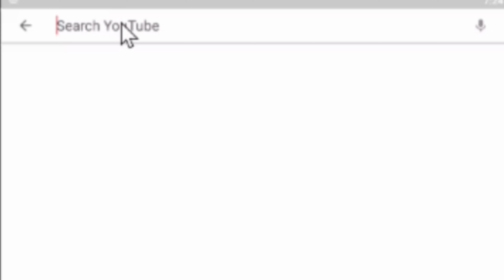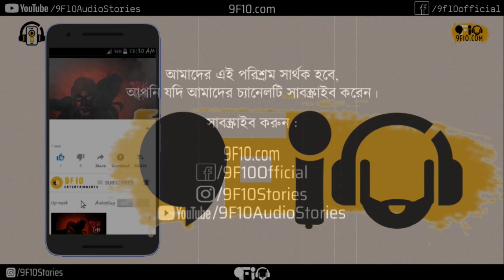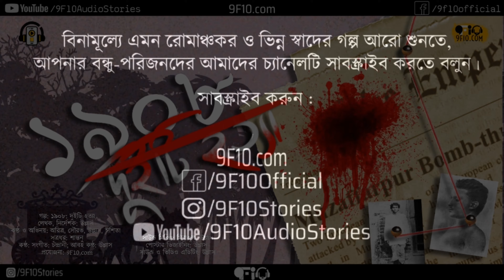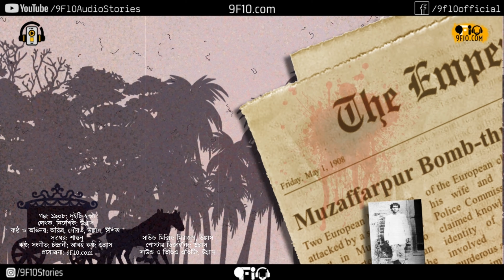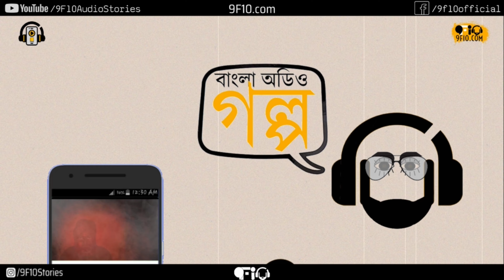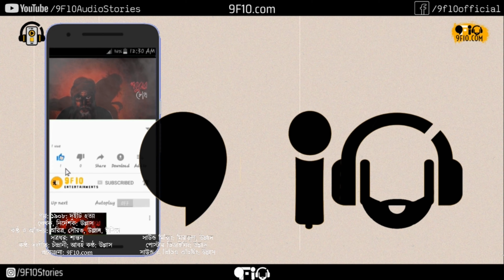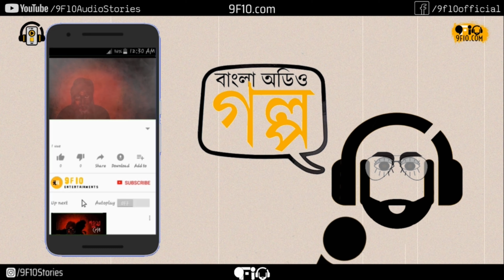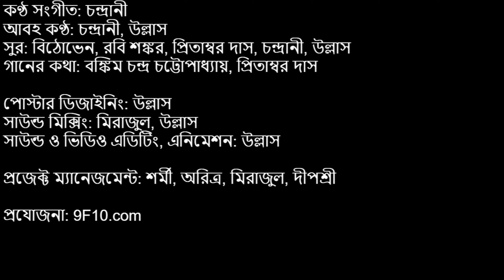১৯০৮ | Suspense Thriller | Suspense Stories in Bengali | Bengali Audio Story | Oitihasik Historical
১৯০৮: দুইটি হত্যা | Bengali Suspense-thriller audio storybook 1908: Duiti Hotya - a Bengali audio story written by Ullas Das. Oitihasik Bangla golpo as historical thriller audio story by 9F10.com.

- কি ছোট ভাই! কোথায় চললে?
জানলার থেকে চোখটা সরিয়ে বছর কুড়ির তরুণ যুবকটি ঘুরে তাকালো নন্দলালবাবুর দিকে। দৃষ্টিতে একটা অস্থির ভাব থাকলেও, সেই অস্থিরতার আড়ালে যেন একটা অদ্ভুত গভীরতা লুকিয়ে রয়েছে। এই চোখ জোড়ার পেছনের গল্পটা যেন এই ট্রেনের আর পাঁচটা প্যাসেঞ্জারের থেকে বেশ খানিকটা আলাদা। নন্দলালবাবু জানেন। খুব ভালো করেই মানুষ চিনে নেন তিনি। এই লাইনে অভিজ্ঞতা তো তার কিছু কম হলো না।
মিষ্টি হেসে নন্দলালবাবু তরুণটিকে উপর নিচ জরিপ করতে করতে আবার বললেন - বিরক্ত করার জন্য ক্ষমাপ্রার্থী! মনে হলো যেন ভাইটি একটু টেনশনে আছে!

তারপরে কি হলো? জানতে ভিডিওটি চালান এবং শুনুন!

Authors may Submit Manuscripts here:
✍ আপনি লেখক? আপনার সেরা মৌলিক গল্পগুলি আমাদের চ্যানেলের বিবেচনার জন্য সাবমিট করুন:

Funny Bengali Audio Stories which You may Like:
😂 আজকের গল্পটি ভালো লেগে থাকলে, অবশ্যই শুনুন দমফাটা মজার গল্প টাক। জানুন, টাকের সমস্যায় জর্জরিত পিনাকীবাবুকে তার প্রাইভেট সেক্রেটারি চন্দ্রিমা কিংবা পাশের বাড়ির ষোড়োশী ঈপ্সিতা ঠিক কি বলেছিলো? পিনাকীবাবু কি টাক সমস্যার সমাধান শেষ পর্যন্ত পেলেন?

🥉 বিভূতিভূষণ বন্দ্যোপাধ্যায়-র বাংলা গল্প - কম্পিটিশন:
- বিমান কোথায়? ওপরে আছে ?
পুত্রবধু মুখ নত করে বললে - তা তাে জানি নে বাবা।
- তার মানে ? বেরিয়েছে?
পুত্রবধু পায়ের নখে মাটি খুঁটতে খুঁটতে সেদিকে চেয়ে থেকে উত্তর দিলে - উনি কাল রাত্তিরে তত বাড়ী আসেন নি।
- সে কি কথা। কালও আবার আসেনি! হুঁহ!

😃 আপনার কি সুকুমার রায়ের হাসির গল্প ভালো লাগে? আপনি কি সানডে ননসেন্স মজার গল্পের বড়ো ফ্যান? নিচের গল্পগুলি আপনাকে নিষ্পাপ আনন্দ দেবে, আমরা সিওর।

Stroy: 1908: Duiti Hotya (১৯০৮: দুইটি হত্যা)
Author: Ullas Das (উল্লাস দাস)
লেখক, নির্দেশক: উল্লাস
কণ্ঠ ও অভিনয়:
ক্ষুদিরাম, প্রফুল্ল চাকি: অরিত্র, সৌরভ
ইন্সপেক্টর নন্দলাল: উল্লাস
পথচারী ও কোর্টরুমে আলোচনাকারী: অরিত্র ও উল্লাস
কিংসফোর্ড ও কেনেডি: অরিত্র
জুডি ও মিসেস কিংসফোর্ড: ঈশিতা
সূত্রধর: শান্তনু
সঞ্চালক: শর্মী
কণ্ঠ সংগীত: চন্দ্রানী
আবহ কণ্ঠ: চন্দ্রানী, উল্লাস
সুর: বিঠোভেন, রবি শঙ্কর, পীতাম্বর দাস, চন্দ্রানী, উল্লাস
গানের কথা: বঙ্কিম চন্দ্র চট্টোপাধ্যায়, পীতাম্বর দাস
পোস্টার ডিজাইনিং: উল্লাস
সাউন্ড মিক্সিং: মিরাজুল, উল্লাস
সাউন্ড ও ভিডিও এডিটিং, এনিমেশন: উল্লাস
প্রজেক্ট ম্যানেজমেন্ট: শর্মী, অরিত্র, মিরাজুল, দীপশ্রী
প্রযোজনা: 9F10.com

The sole copyright of the audio and the video belongs to © Copyright 9F10

Cheers! উল্লাস! 🥂